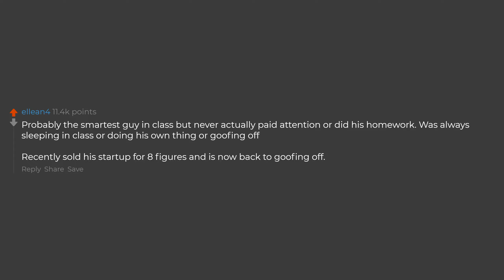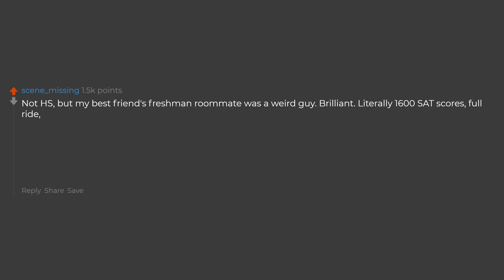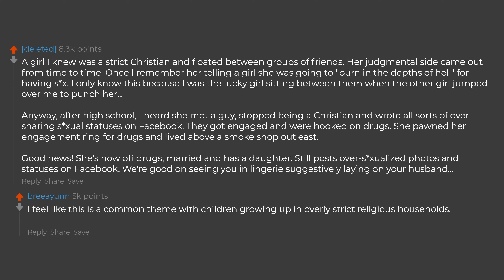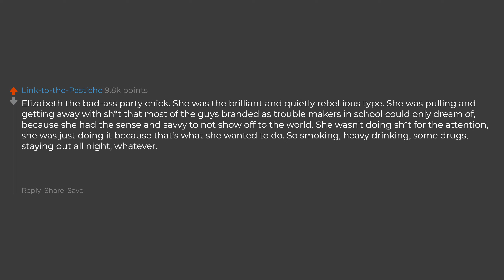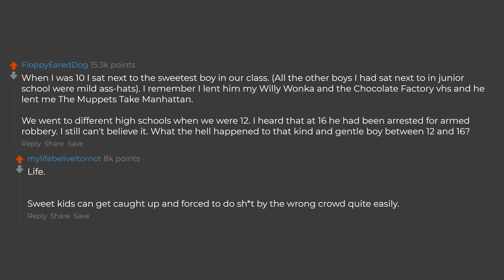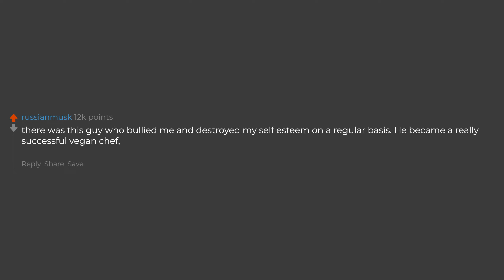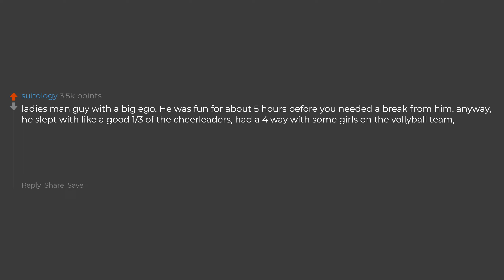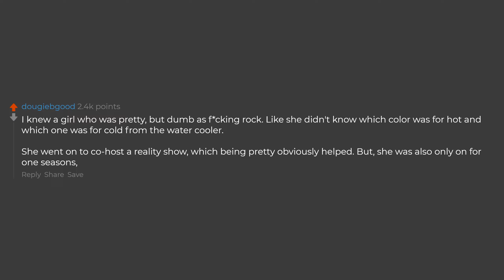Which High School Friend Took A Path You Did Not Expect?